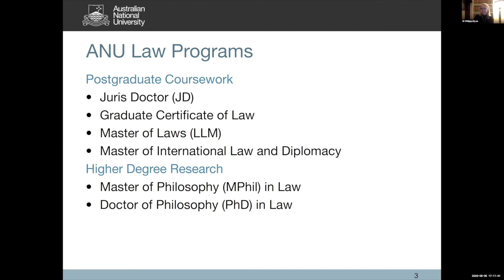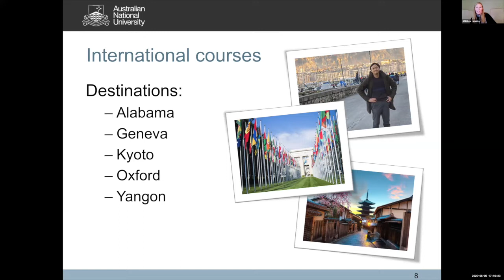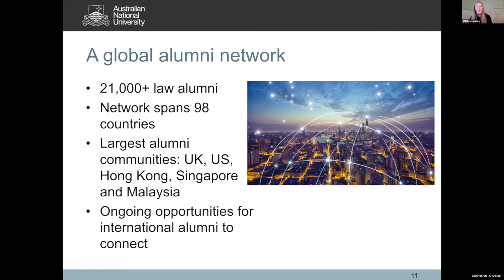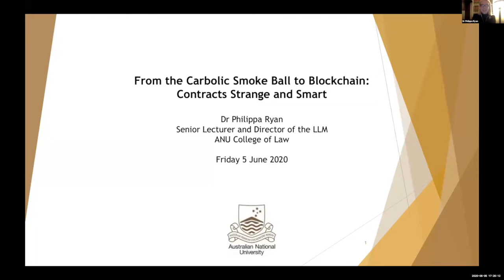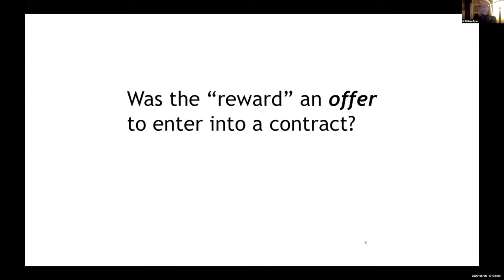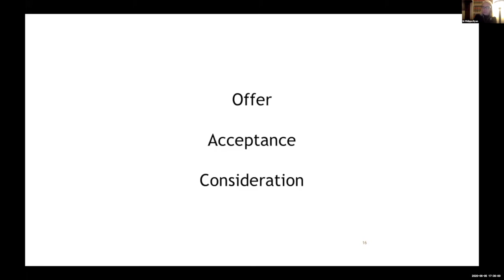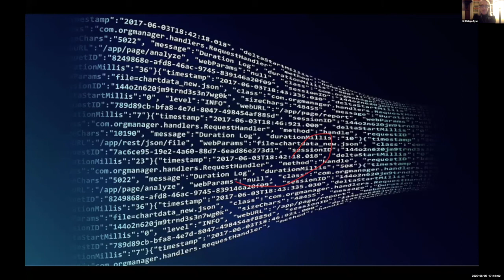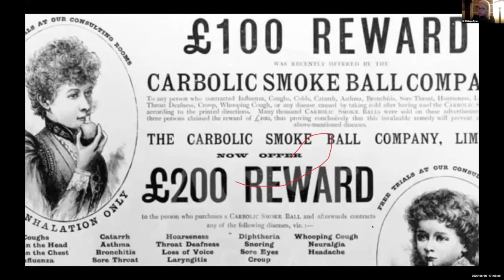Australian National University - Study law where the laws are made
Find out about studying Study law where the laws are made at Australian National University.

Presenters: Dr Phillipa Ryan and Ashley Rogge